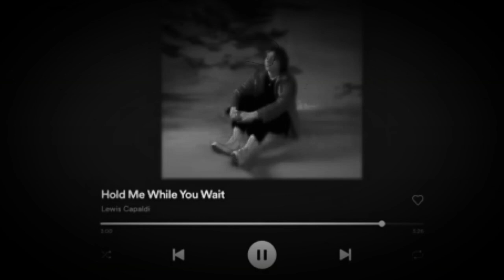Hold me While you Wait ¦¦ Lewis Capaldi